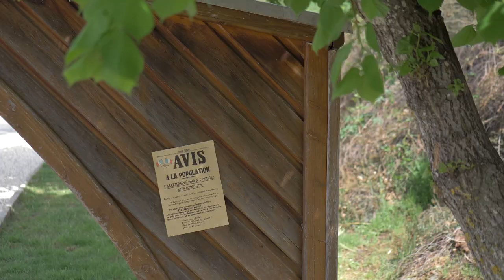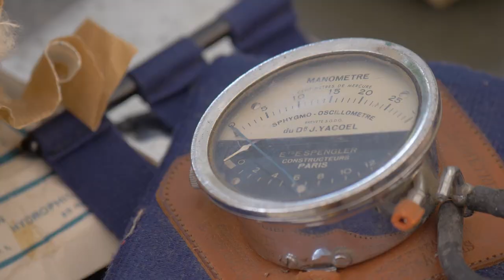Reconstitution du 8 mai 1945 - Coubon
Le week-end des 7 et 8 mai 2022, Coubon a remonté le temps pour revenir en 1945. Tout au long des ces journées, de nombreuses animations étaient proposées avec des reconstitutions historiques, des exposition ou de la musique d'antan. Une première en Haute-Loire pour un événement chargé d'histoire. Retour en images sur cette commémoration riche en costumes d'époque !